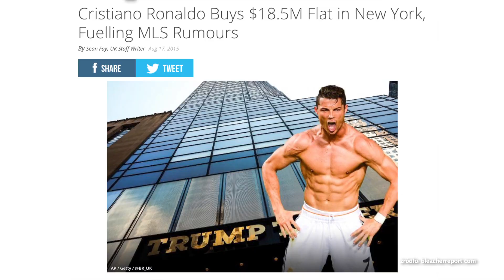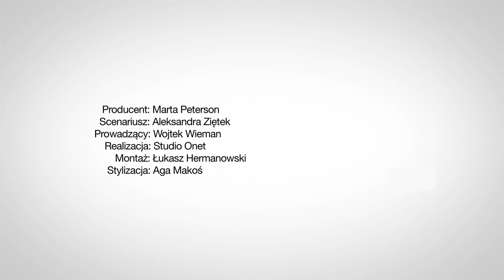Cristiano Ronaldo wydał krocie na apartament - Flesz sportowy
W dzisiejszym odcinku flesza sportowego powiemy wam o Cristiano Ronaldo, który wydał krocie na apartament w Nowym Jorku. Zobaczycie również zmysłowe wideo partnerki Grzegorza Krychowiaka.